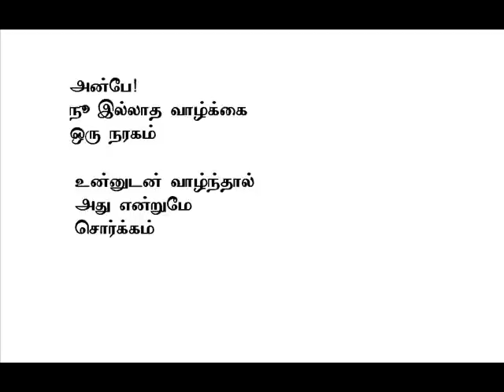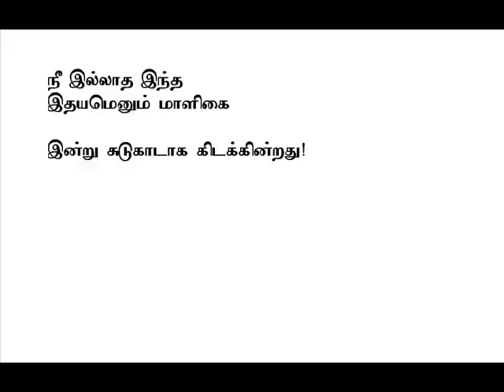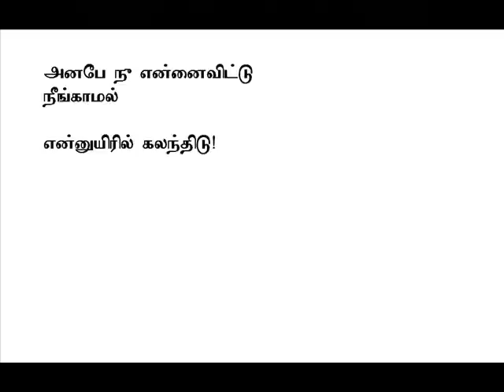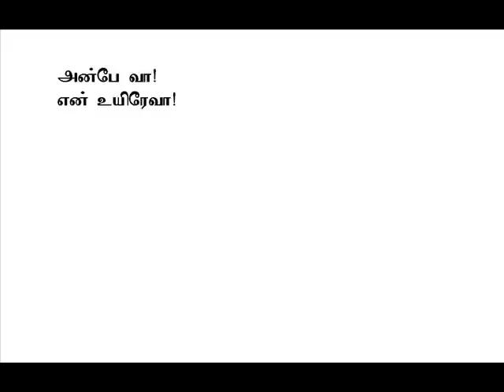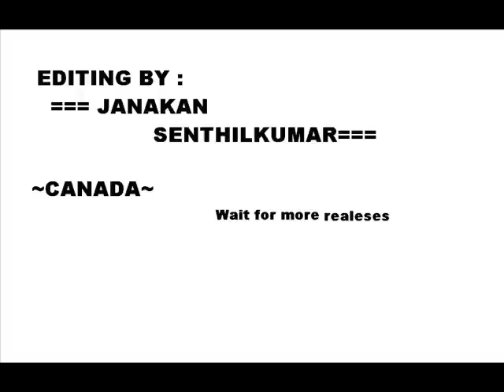O nenjame uyire thanjame wmv YouTube